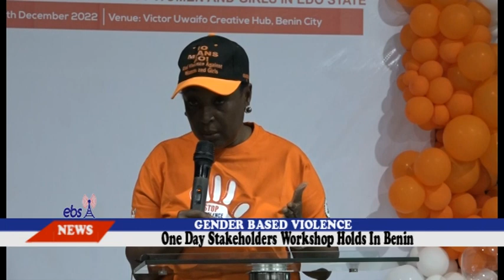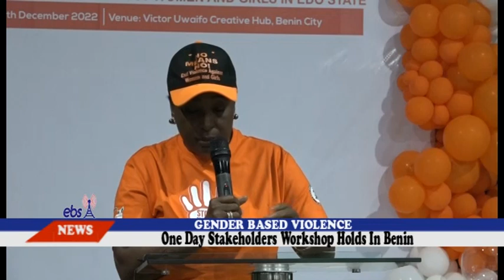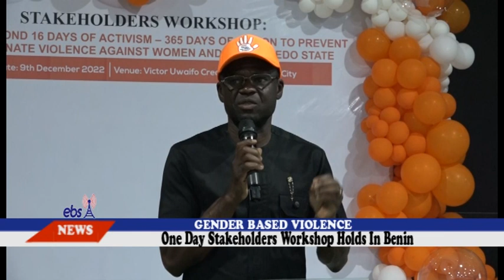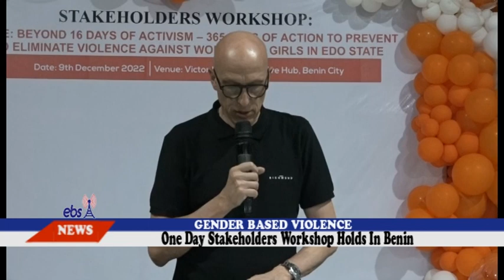GENDER BASED VIOLENCE WORKSHOP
One Day Stakeholders Workshop Holds In Benin